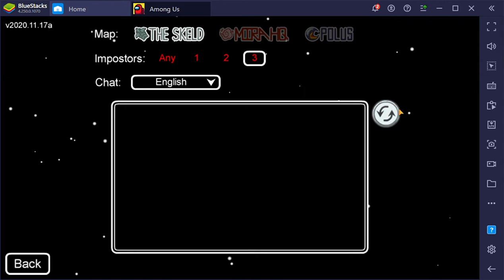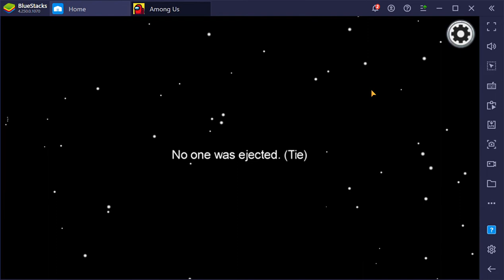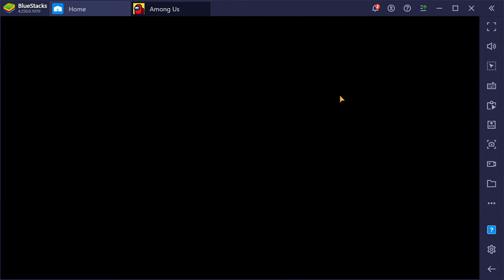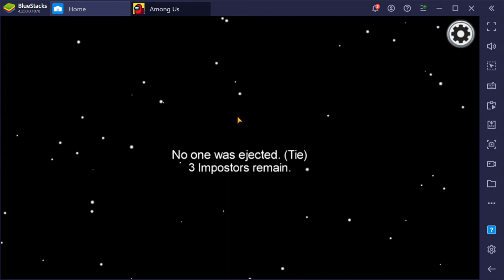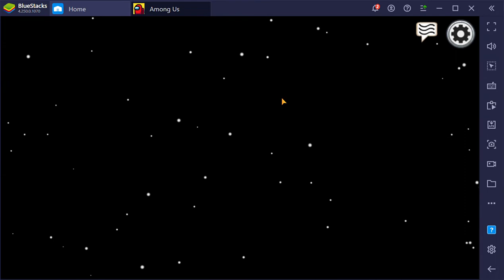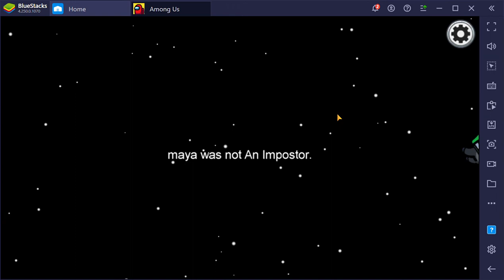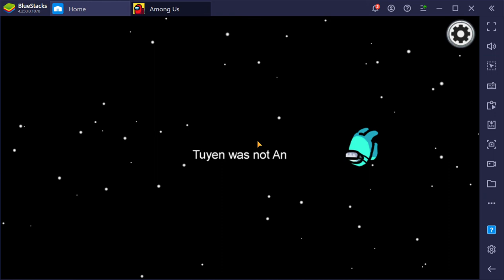I became 3 times an IMPOSTER in among us GAME PLAY #1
IN THIS VIDEO I PLAYED AMONG US AND I BECAME IMPOSER THREE TIME S WITH NAME AS JOHN CENA